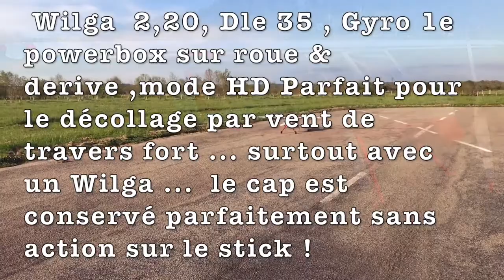Powerbox igyro 1e sur wilga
test du Wilga équipé du nouveau i gyro1e sur la roue & la dérive en mode matching et conservateur de cap HD , parfait pour ce type de conditions ,le décollage en ligne est parfaitement géré par ce system malgrés les 25 km/h de vent latéral .